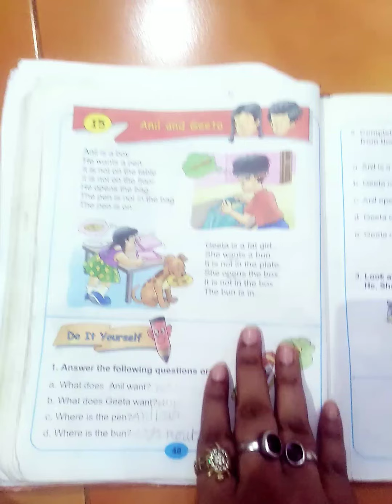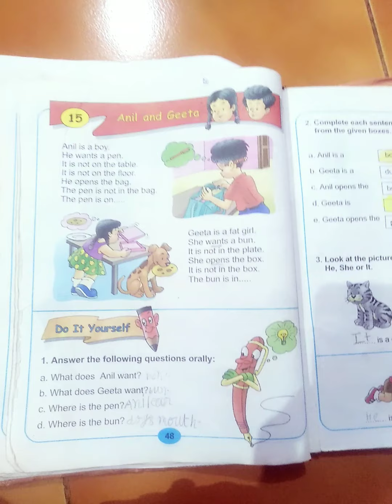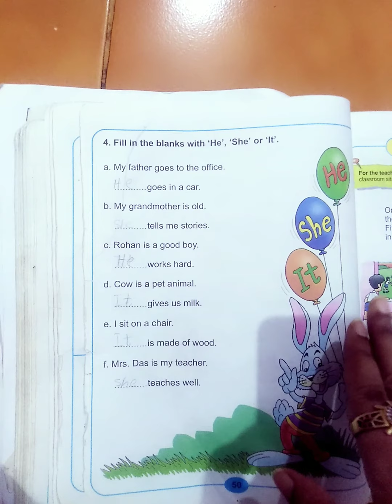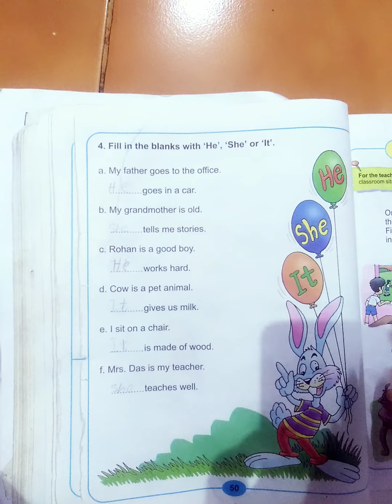Class 1 English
Anil and Geeta (Explanation Of Question Answer ) DAV PS IGIMS CAMPUS